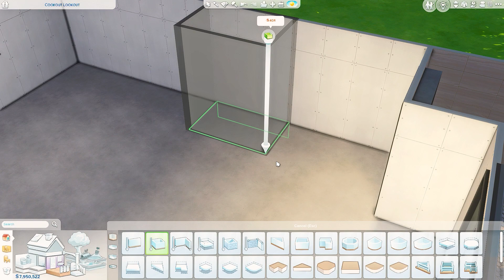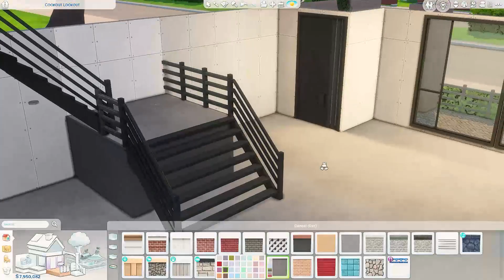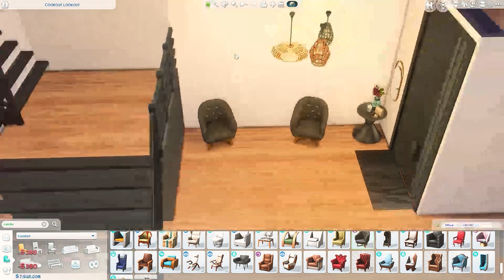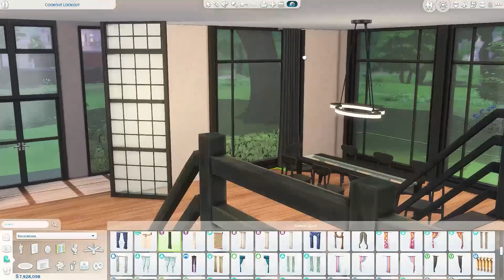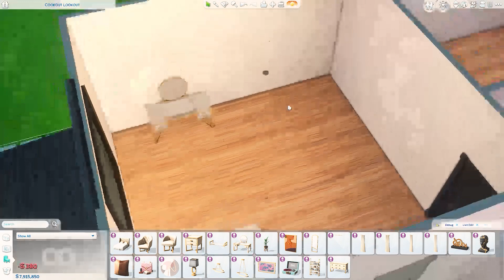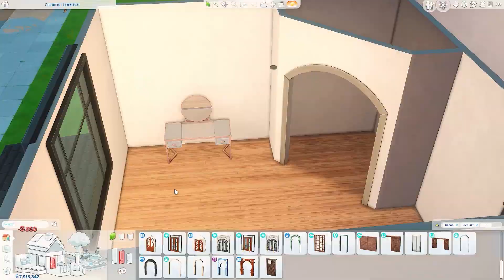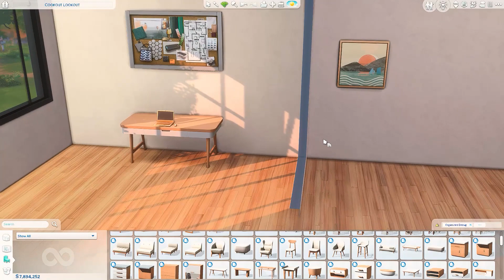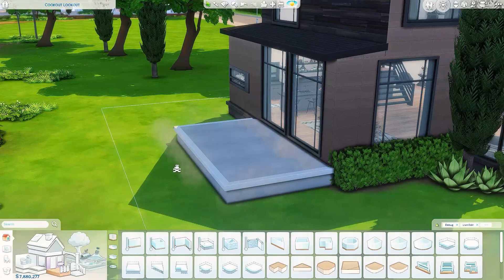Using the NEW MODERN LUXE kit! | Sims 4 Speed Builds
Gallery ID: rivisims

Lot Details-
Lot Name: Modern Luxe Home
Lot Size: 30x20
Lot Price: 85,044
Lot Traits: Bracing Breezes, Homey, Convivial
Lot Challenges: None
Mod's Used-